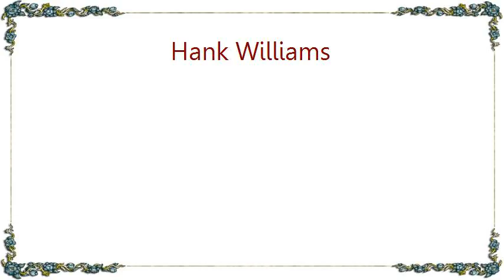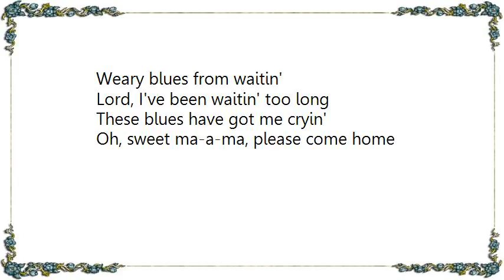Hank Williams - Weary Blues from Waitin' First Issue Undubbed Lyrics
[Lyrics Hank Williams - Weary Blues from Waitin' First Issue Undubbed]
Weary blues from waitin'
Lord, I've been waitin' too long
These blues have got me cryin'
Oh, sweet ma-a-ma, please come home.

The snow falls 'round my window
But it can't chill my heart
God knows it died the day you left
My dream world fell a part.

Through tears I watch young lovers
As they go strollin' by
Oh, all the things that might have been
God forgive me if I cry.